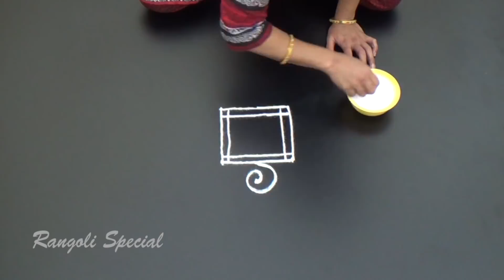Easy rangoli with 2X2 dots | simple kolam with dots | rangoli for beginners | muggulu